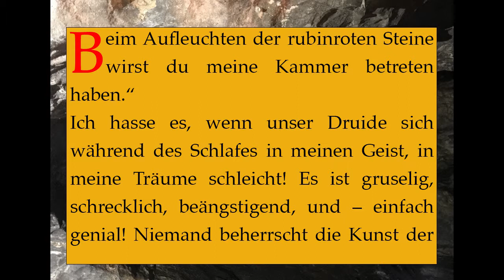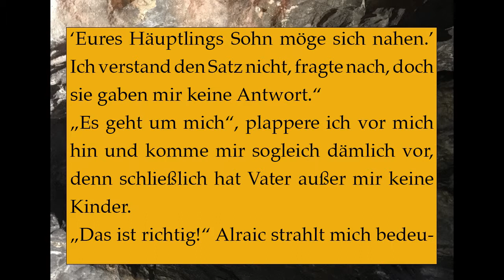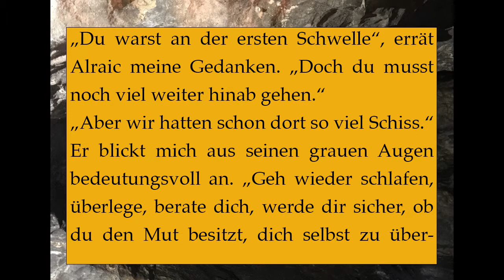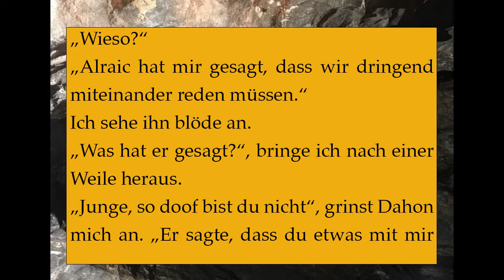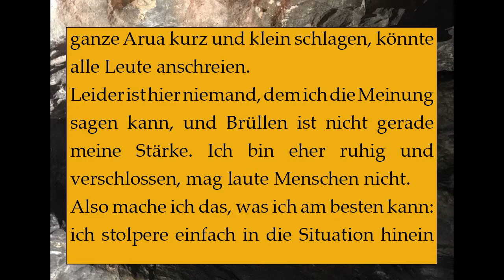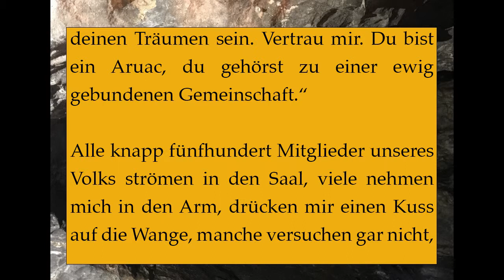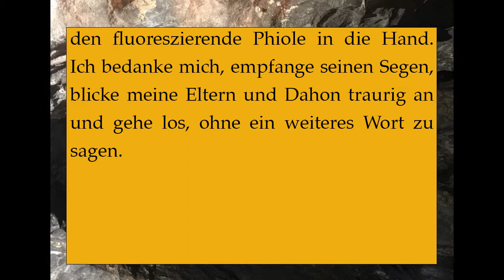Detlef Müller-Hanxleden - Ions Weg - Prolog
Hier noch eimal der erste Teil des Prologs in der neuen Form :)

Vis Spaß